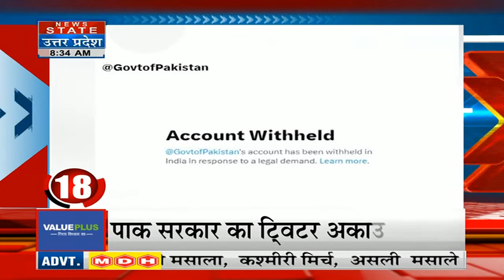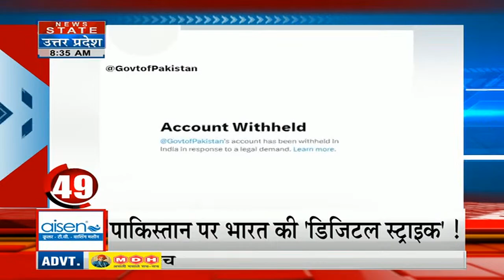Corona News: 24 घंटे में 3000 कोरोना के केस, पॉजिटिविटी रेट ने बढाई चिंता। Corona Update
News State Apps डाउनलोड करें:
Download Android and iOS Apps for more updates: